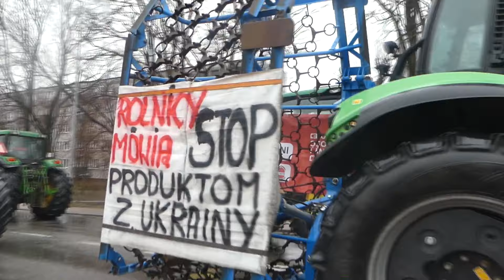🇵🇱 STRAJK ROLNICZY❗ ❗ KOŁO ❗ ❗ BLISKO 400 CIĄGNIKÓW❗ ❗ 09.02.2024❗ ❗ WIELKOPOLSKA❗ ❗